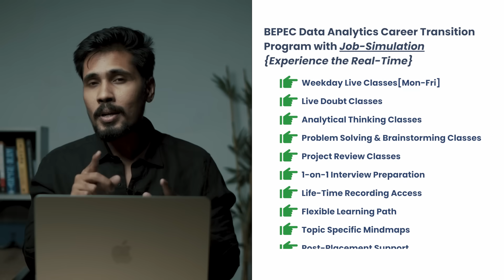#1 Certificate To Be a Data Analyst or Data Scientist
Build a Portfolio with Paid / Unpaid Internship That Gets You Hired!

✅To get a job in AI/Gen AI/ML/DA/DE/Data Science, One must build a portfolio.
📌 To Build Portfolio Join BEPEC Career Transition Programs with Paid/Unpaid Internship Programs
💼 To speak with the mentor on Instagram @meet_kanth
About BEPEC Career Transition Program:
📲 One-on-One roadmap discussion with the mentor before the program
🔔 Our Career Transition Program on AI / Gen AI / ML / Data Science contains below programs:
1. Induction Classes
2. Mastering Python with DSA
3. Statistics, ML, NLP & Advanced ML
4. AI/MLOps
5. CMLA for Data Science Lifecycle
6. Tableau
7. Deep Learning
8. Generative AI, MCP, Agents, LLMOps, RAG
9. Prompt Engineering
10. Fine-Tuning
11. Advanced Deep Learning
12. Forecasting
13. MySQL
14. Data Engineering
15. Paid Internship with BEPEC on AI/ML/Gen AI/Data Science

✳️ Key Takeaways:
1. Internship while learning the course
2. Paid Internship Opportunity while learning course(You need to crack interview)
3. Unique Live Projects which increases your resume selection
4. 5+ POC's which are mandatory for interviews
5. Customised Career Transition Roadmap based on learners challenges
6. 100% Support until you get placed
7. Flexible entry & exit points, you can attend training any number of times until you get placed.
8. 4 Examinations & One Final Examination with Video & Paper Based Submission
9. You get a "Certificate of Appreciation" based on your project work on Data Science Real-Time Projects
10. Community to work on Group Projects
11. 50+ Assignments to work
12. Weekly Video Interview Preparation Sessions
13. Weekly Video Doubt Clarification Sessions